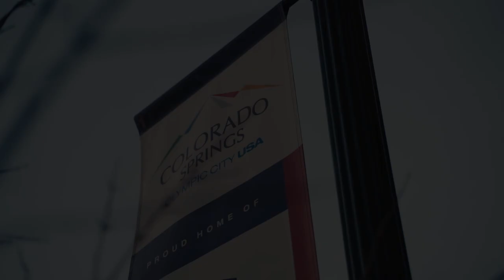Colorado Springs - Short video with VFX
Colorado Springs - b-roll with a twist ;)
Short video using some VFX.